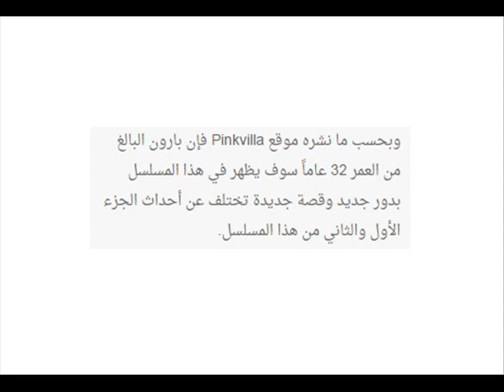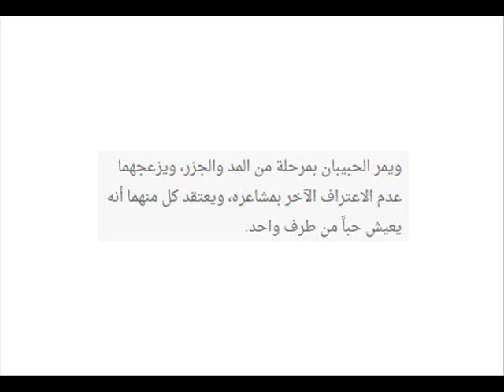شاهدوا اللوك الذي سيظهر به النجم بارون سوبتي المعروف ب ارناف في الجزء الثالث من اشهر مسلسلاته